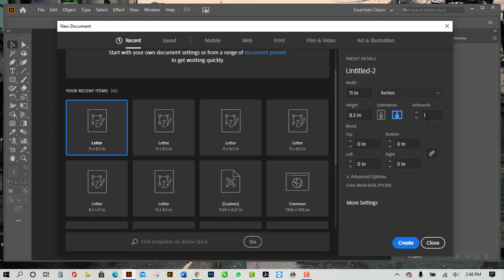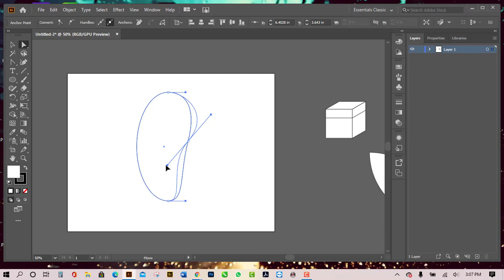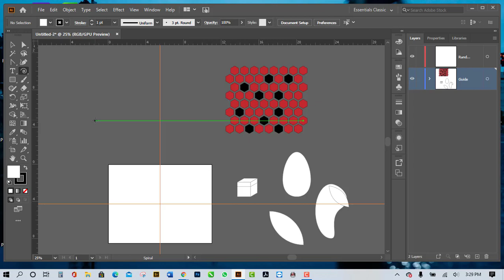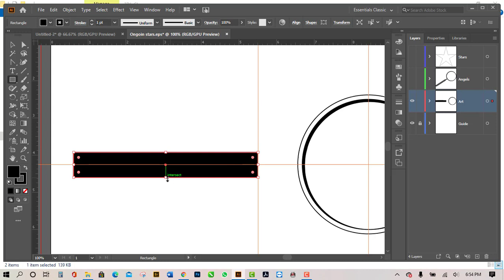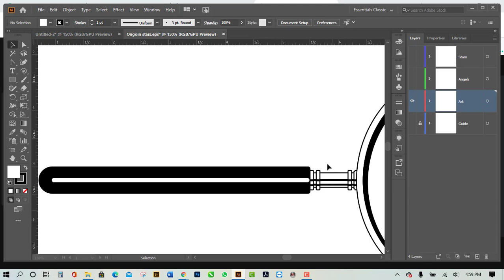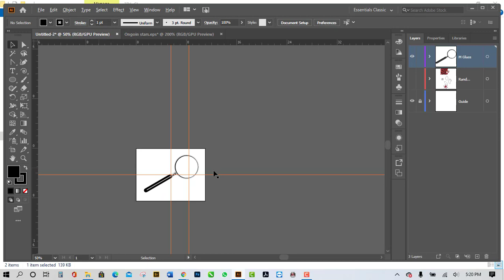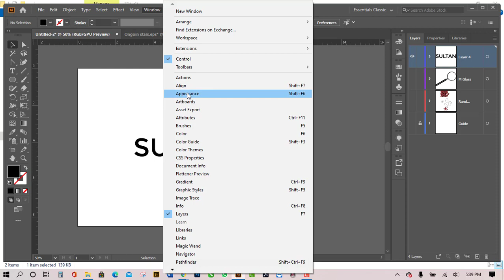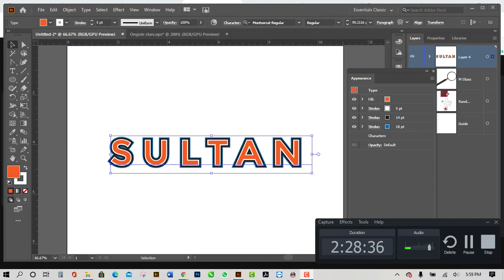Graphic Design |Graphic Design Sherpur/Jamalpur | BATCH-68 Class- 27 | LEDP